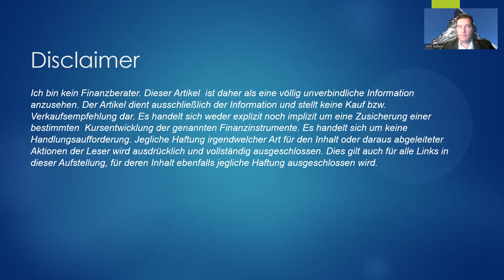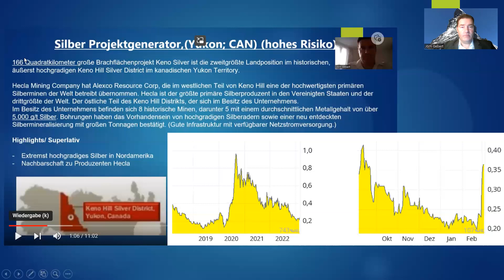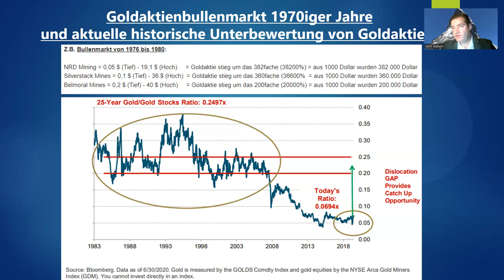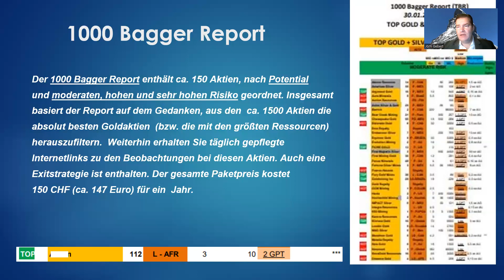(High *3.2*) Silberaktien | Goldaktien - Silberunternehmen (5 KG/t) bricht aus dem Yukon bricht aus!